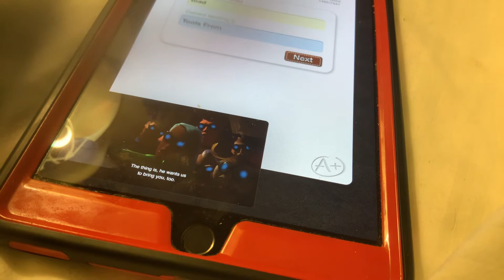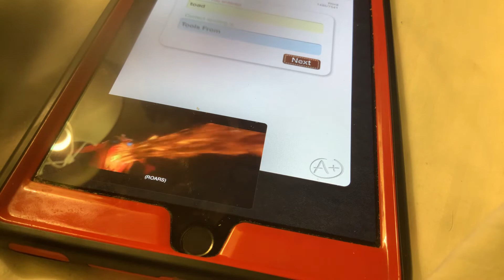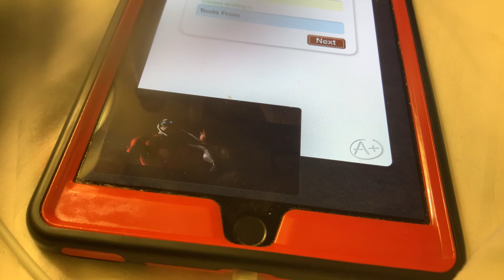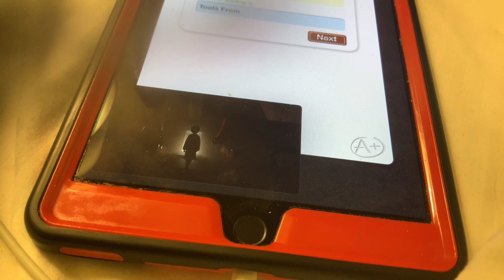Incredibles 2 - Frozone’s and Mr. incredible are Wouldn’t Have Search Out